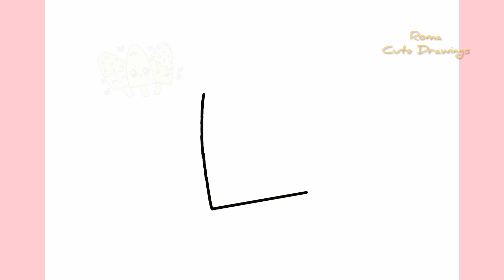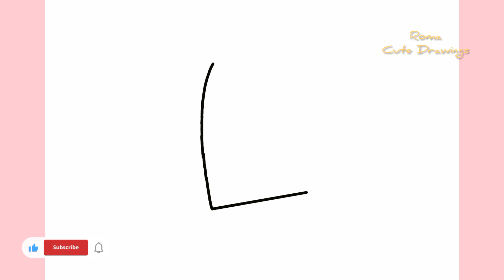How To Draw Cute 3 Ice Cream Drawing, Painting & Coloring For Kids and Toddlers | Easy Drawings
Your Search:-
Ice Cream Drawing
drawing and coloring doll
drawing and coloring ideas
a drawing of a doll
a drawing of a dollar bill
dolls drawing and playing
a drawing dolphin
coloring a doll
b and d coloring page
b drawing
drawing and colouring book
b color page
drawing dolls
c drawing easy
c drawing ideas
c drawing
c drawing letter
e coloring book
e coloring sheets
f drawing letter
f coloring pages for toddlers
f drawings
f coloring sheet
f coloring worksheet
g coloring worksheet
coloring dolls
barbie doll drawing
g coloring sheets
girl doll coloring pages
how to draw a doll house
h drawings
h drawing letter
drawing and coloring doll easy
drawing and coloring doll for kids
drawing and coloring doll ideas
drawing and coloring doll free
cute doll coloring pages
doll coloring pages pdf
h coloring worksheet
is drawing and coloring the same thing
is coloring drawing
j drawings
j coloring worksheet
j coloring sheets
k drawings
k drawing letter
k coloring sheets
ken doll drawing
ldoll coloring pages
l drawing letter
l drawings
l coloring page
m drawing
m and m drawing
m drawing design
n drawings
draw and colour a doll
online drawing and coloring
o coloring page
p coloring page
p dolls
q coloring worksheet
q coloring sheets
q drawings
q coloring page
r doll
r coloring pages
r drawings
s coloring worksheet
s coloring sheet
s coloring page
t drawing letter
toy doll drawing
t drawing
t coloring worksheet